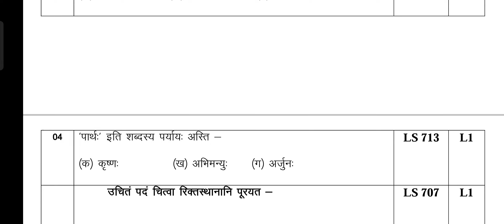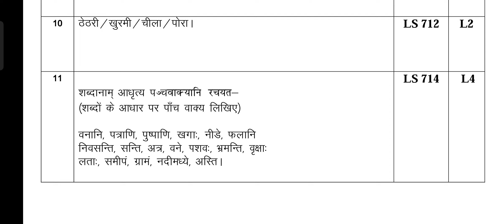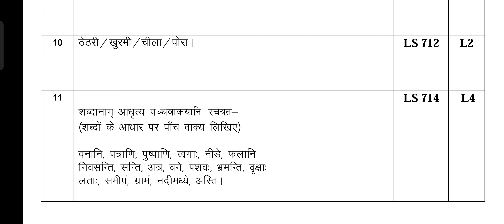Sanskrit 7th Endline solution 🥳 कक्षा सातवीं संस्कृत पेपर, Class 7th Sanskrit Endline Aklan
Sanskrit 7th Endline solution 🥳 कक्षा सातवीं संस्कृत पेपर, Class 7th Sanskrit Endline Aklan, Sanskrit Endline Aklan Answer